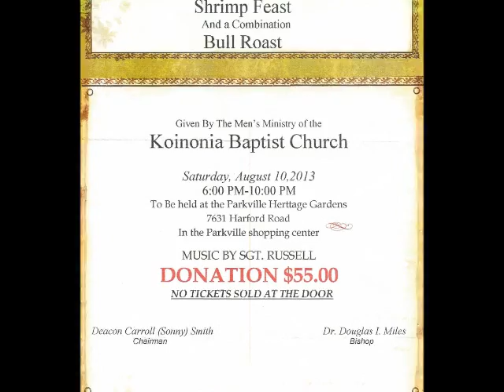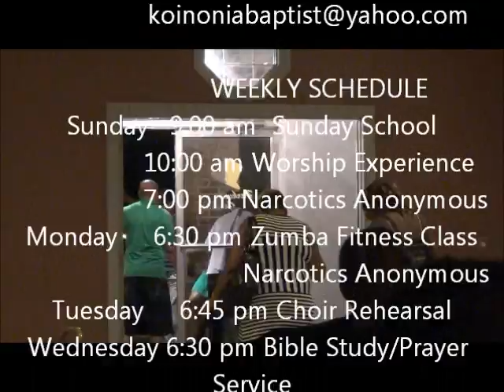Shrimp Feast and Bull Roast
Koinonia Baptist Church
Men's Ministry
Saturday, August 10, 2013
Dr. Douglas I. Miles, Bishop